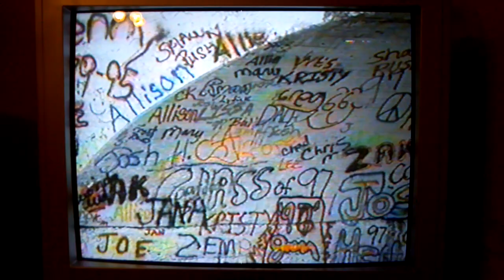Norris City, IL Viaduct removal, 1996